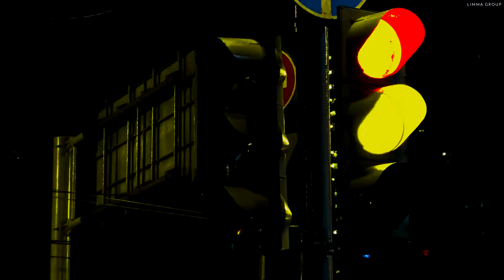2Scratch,Jooan Mo-RICH | BASS BOOSTED | Lamborghini Huracan,Audi R8 V10 Plus Showtime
Lyrics:
[Chorus: 2Scratch]
2-0 k on my wrist now
Shawty gotta change, bad bitch now
Does it make you happy to be rich now?
I am really happy 'cause you're rich now (Rich)
2-0 k on my wrist now (Yeah)
Shawty gotta change, bad bitch now (Yeah, yeah)
Does it make you happy to be rich now? (Ooh)
I am really happy to be rich now (Yeah)

[Verse 1: 2Scratch]
To be rich now
I am really happy to be rich now (Ooh)
[?] on my wrist now
Bad bitch lookin' for my-
Ahh, mhh, bad habits, yeah
Bad bitch treat me with a heart attack
My team gotta choose, you got [?]
Can't choose what to [?] (Yeah)
Time moves faster from the block
She don't know that I'm a star (A star)
But she know that I got far
'Cause she just looked in my car
Yeah, she don't know what I do
All the things that I been through
Baby, [?]
Well, I diss 'em with my moods

[Chorus: 2Scratch]
2-0 k on my wrist now
2-0 k on my wrist now (Yeah)

[Verse 2: Jooan Mo]
Mache Patte jeden Tag, ja
Sagt die Datejust an mein'm Arm, ja
Roli, Roli, ganz normal, ja (Roli, Roli)
Keine Strafen, sondern Anwalt
Straße, flex weg, druck' die Kilos in Packs
Ganz nebenbei, weißt du, fick' ich deine Ex
Egal was noch geht, glücklich machen dich die Cheques
Jeden Tag am husteln, Baby, für meine Racks
Babyblue glänzt der X6
Fick' die Bitch mit der du flext
Keine Sorgen und kein Stress
Danke Gott, God bless

[Chorus: 2Scratch]
2-0 k on my wrist now
2-0 k on my wrist now (Yeah)
                                       ❗❗❗❗     ATTENTION     ❗❗❗❗
✔ If you liked this video,drop a like and subscribe to sustain me.I post new videos every day,so check the bell icon in order to be notified everitime i post a new video! ✔